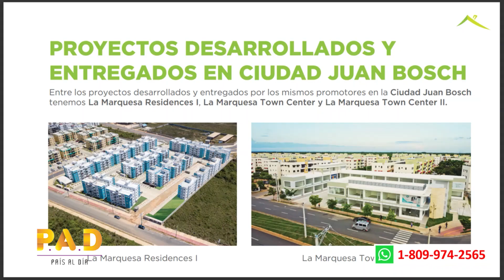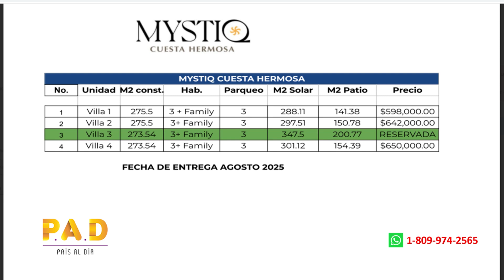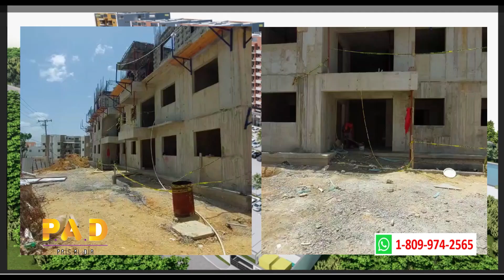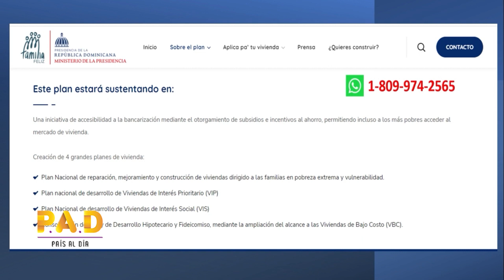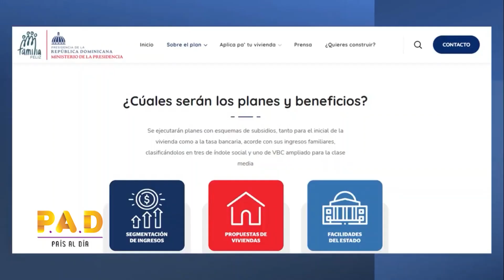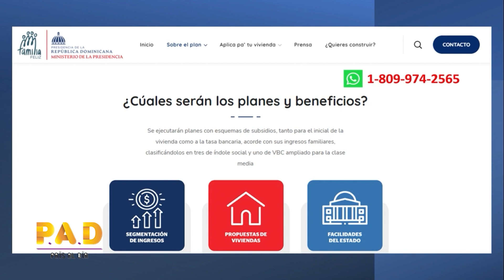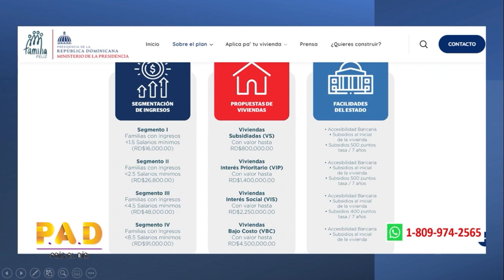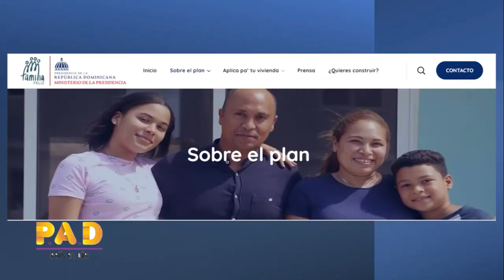Si te lo propones puedes llegar a tener tu casa. Esa es una decisión que debes tomar HOY. Tú puedes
0:00 País Al Día. Introducción
2:53 Por amor a tus hijos debes comprar tu casa y enseñarles a hacer lo mismo
6:35 Tener tu casa propia te da seguridad
7:04 Cruise On Land Punta Cana. Complejo turístico para vivir o invertir
12:00 Penth house de 3 niveles en Ciudad Juan Bosh. Precio de oportunidad
15:17 Casa de dos niveles en Santo Domingo Este
17:00 NO PAGUES MAS ALQUILER. Hay muchas facilidades para comprar tu casa. Pregúntame
23:20 Casas maravillosas en Cuesta Hermosa II
27:33 Torres Alvento. Apartamentos de lujo en la Ave. Jacobo Majluta
31:51 Como conseguir un apartamento con el Plan Vivienda Feliz del Gobierno
37:42 Apartamento de oportunidad en Guababerry. Cerca de las playas de Juan Dolio, Guayacanes, Boca Chica
39:46 Residencial Opalo IV. Apartamentos con Bono del Gobierno en Santo Domingo Norte
41:28 Dos Casas por el precio de una en Santo Domingo Este.
43:08 Como aprovechar el Plan Vivienda Feliz del Gobierno
Por favor:
Gracias.
Bendiciones.
César Fragoso